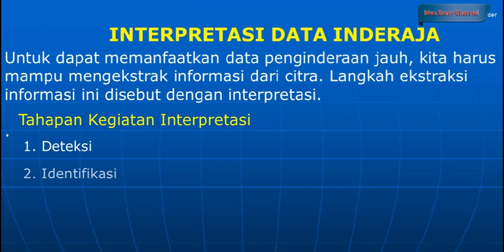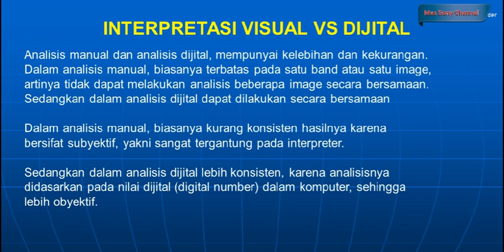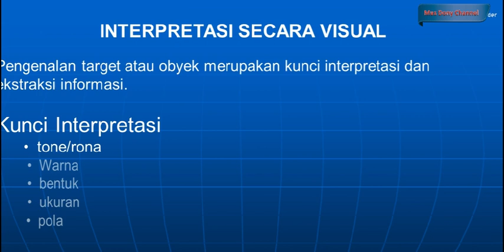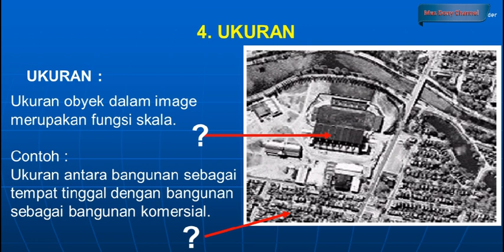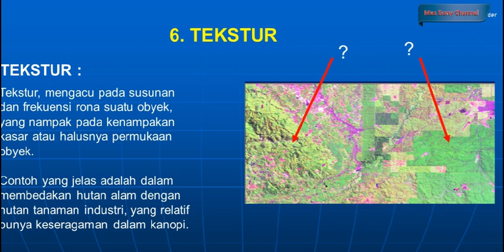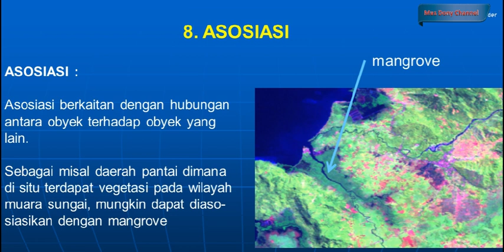Interpretasi Citra Penginderaan Jauh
Interpretasi citra adalah kegiatan menafsir, mengkaji, mengidentifikasi, dan mengenali obyek pada citra, selanjutya menilai arti penting dari obyek tersebut Kegiatan memperoleh data inderja dari interpretasi citra ini dilakukan dengan menggunakan alat bantu, yaiatu Stereoskop. Alat ini berfungsi untuk memunculkan gambar 3D dari 2 buah foto udara 2D yang diletakkan secara bertampalan.

TAHAPAN PENGINDRAAN JAUH

1. Deteksi
Pada tahap ini dilakukan kegiatan mendeteksi obyek yang terekam pada foto udara maupun foto satelit

2. Identifikasi
Mengidentifikai obyek berdasarkan ciri-ciri spektral, spasial dan temporal.

3. Analisis
Analisis bertujuan untuk mengelompokkan obyek yang mempunyai ciri-ciri yang sama